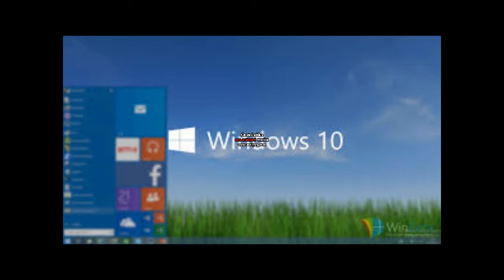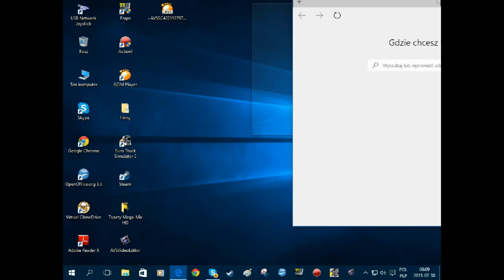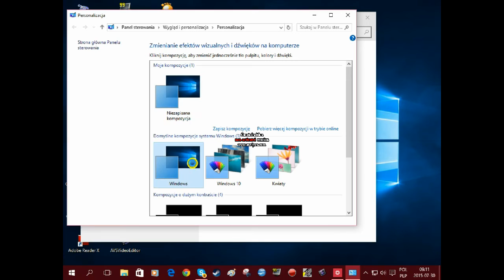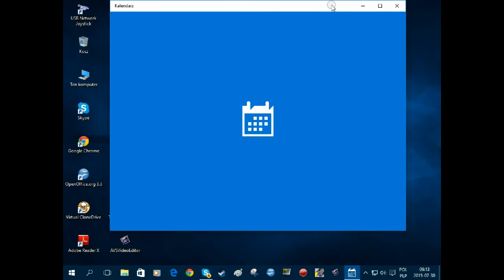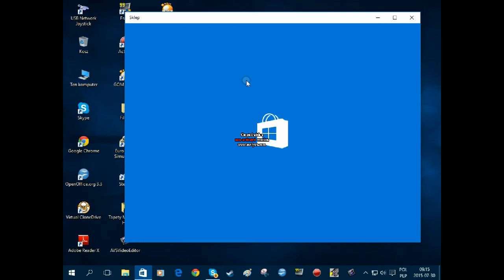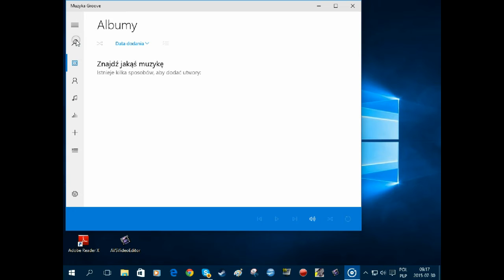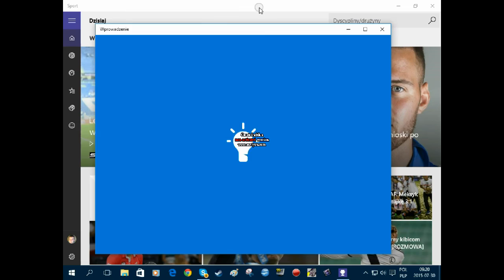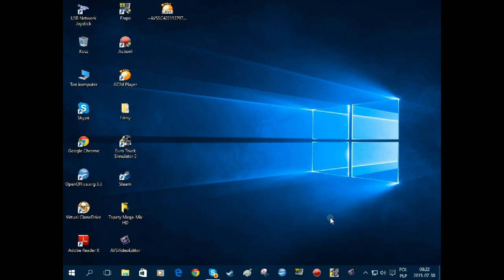Historia Windows - Windows 10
Siema w ostatnim odcinku z "Historii Windows" poświęconym dopiero co zainstalowanym i zarazem najnowszym systemem Windows 10.
Drugi jestem z wrzuceniu odcinku z tychą po użytkowniku kkxx1000.
Drugi raz to robię, ponieważ tamten film był rozmazany i postanowiłem usunąć go.  Zapraszam do oglądania.